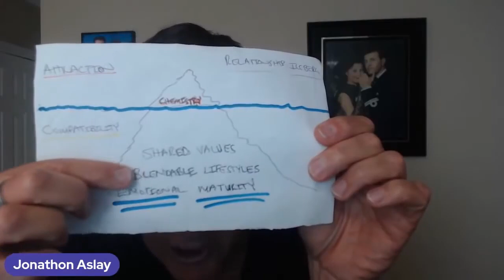Is He Lying To You or Is He Lying To Himself? | How To Build Trust